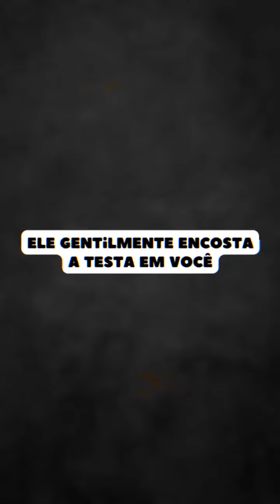Sinais que seu gato te ama